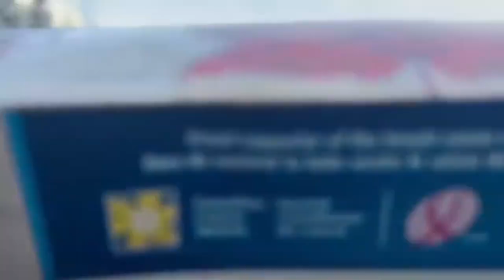Lumberge Lake | Alberta Canada | Biyahe ni JULES 2021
beautiful & amazing view